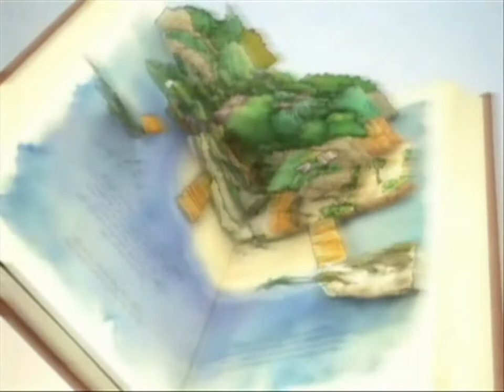Story of A Girl Named Aqua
You can now request a private video, that will be emailed to your email account. Private videos will use any audio, such as Black Paper Moon, that would be taken off or muted by Youtube.